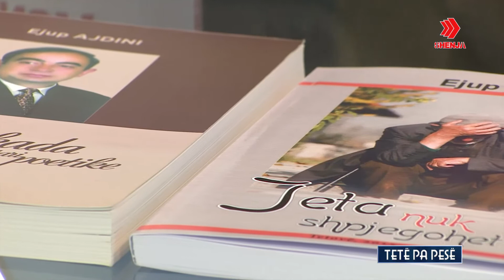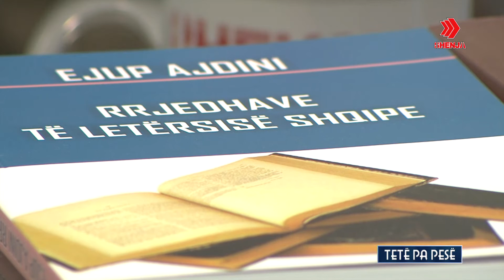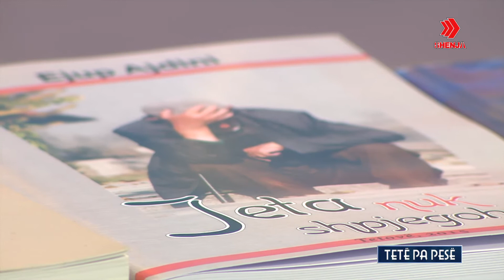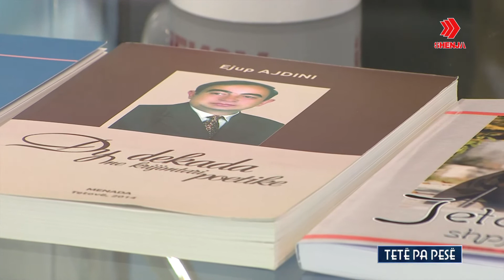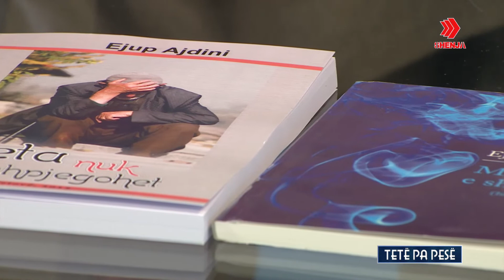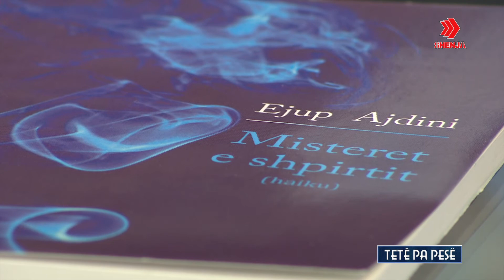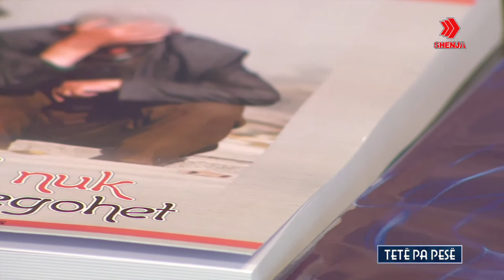8pa5 27 05 2016